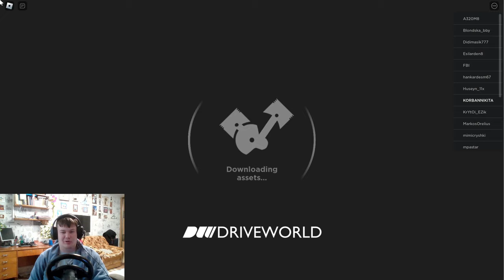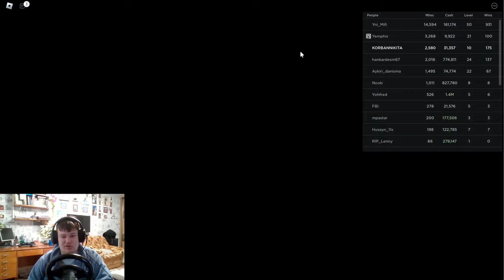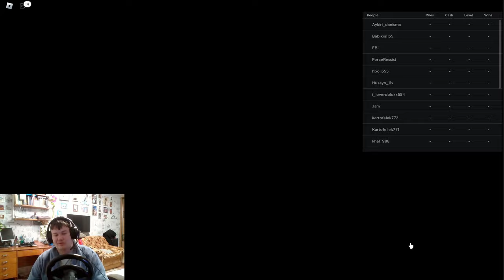КАТАЕМ ПРОХОДИМ КВЕСТЫ ПРОКАЧИВАЕМ - ROBLOX DRIVE WORLD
ХАСАНИМ НА КРУТЫХ ТАЧКАХ В НОВОМ КРУТОМ РЕЖИМЕ В РОБЛОКС МИР ВОЖДЕНИЯ - ROBLOX DRIVE WORLD!!!